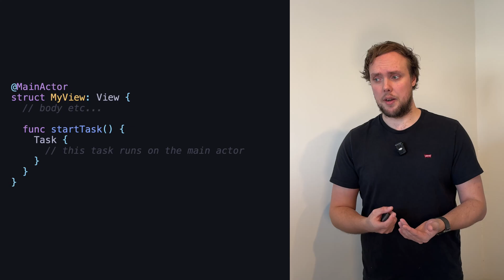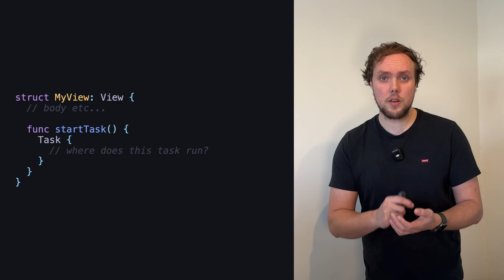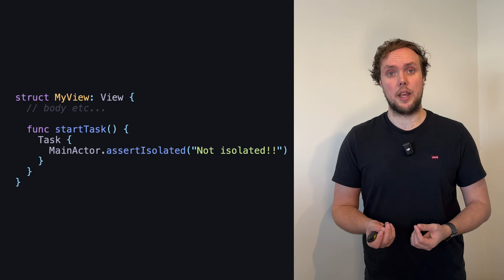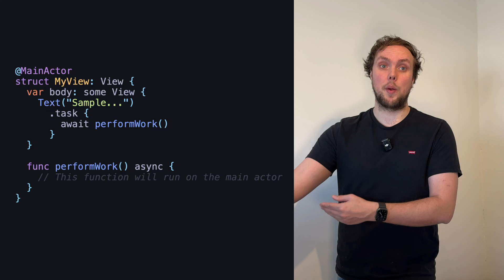How to determine where code runs in Swift Concurrency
Learn everything you need to know about how you can determine where your code will run when you're using Swift Concurrency. We'll look at tasks, functions, and all the rules that go into determining actor isolation.

If you want to learn more about Swift Concurrency, I highly recommend that you take a look at my book

If you're interested in deepening your iOS skills, take a look at my books